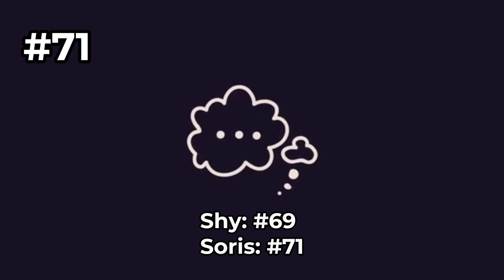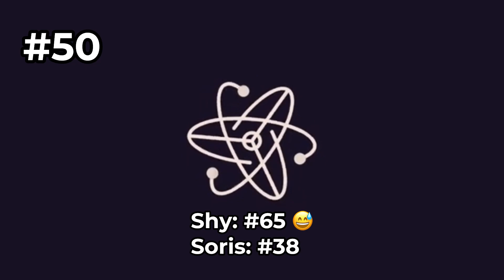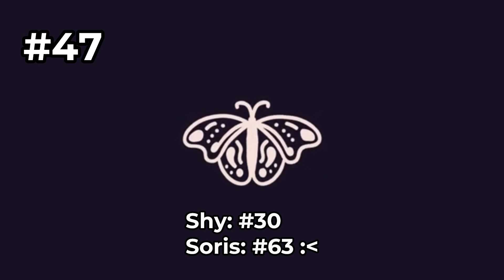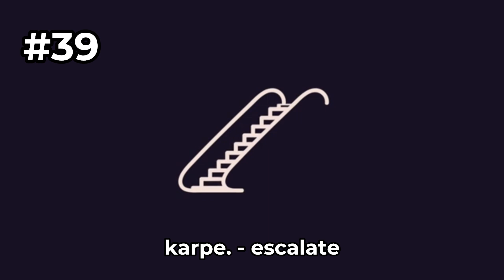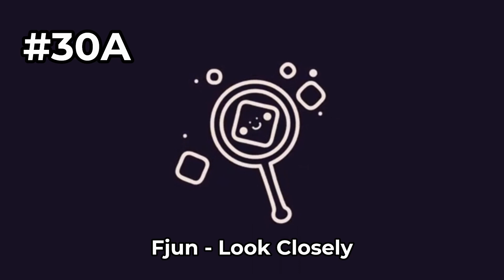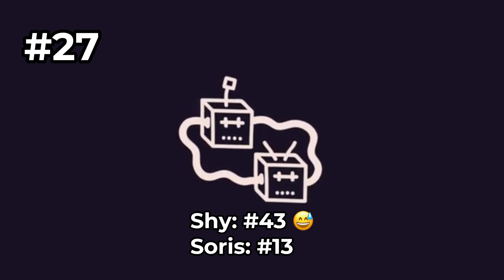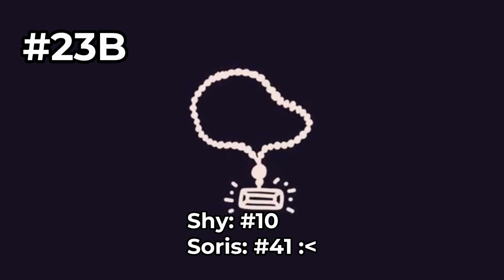Ranking Night Owl Collective’s Feel Trip Vol. 4: Reincarnation (w/ Soris)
this is a new, isn’t it? Soris recommended this GINORMOUS compilation to me, and I like what Night Owl’s had in store for a while, so why not hear the whole thing? and I’m pretty impressed, some cool artists I’ve never heard of, some really nice songs, I dig this thing! and who else to bring along with me for the ride other than Soris herself?

soris: ​⁠@SorisMusic